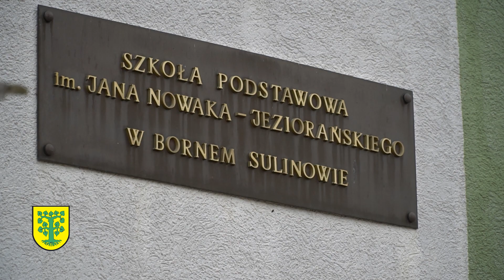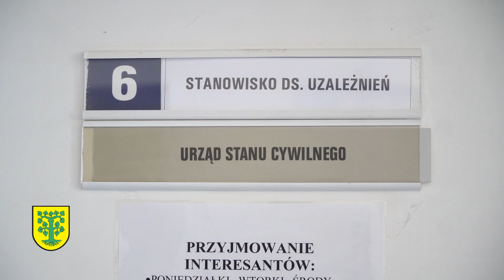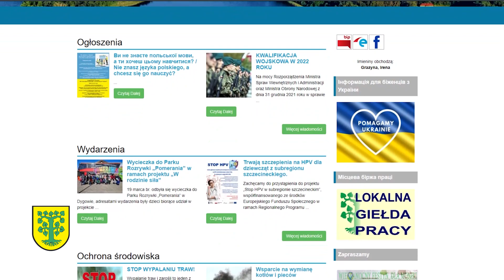Borneński Program Samorządowy - 30.03.2022 - Pomoc ukraińskim uchodźcom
O sytuacji uchodźców z Ukrainy na terenie gminy oraz ogromnym zaangażowaniu lokalnej społeczności w pomoc naszym gościom zza wschodniej granicy rozmawiamy z Dorotą Chrzanowską, Burmistrz Bornego Sulinowa.